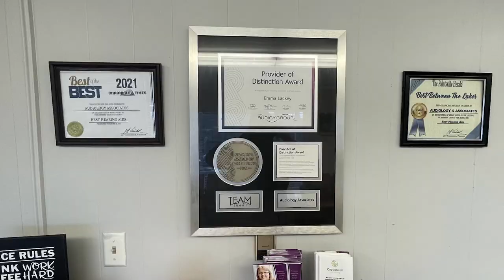Roots and Rows at the Hindman Settlement School Set for March 23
The Hindman Settlement School will hold Roots & Rows on Thursday, March 23.